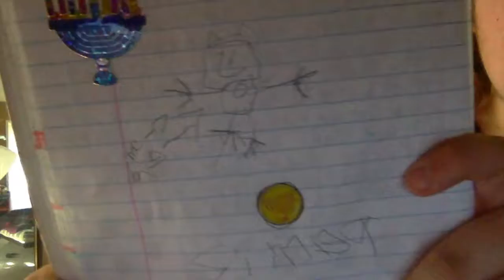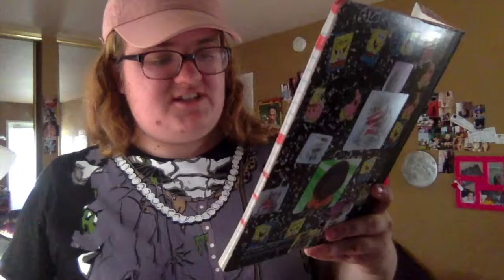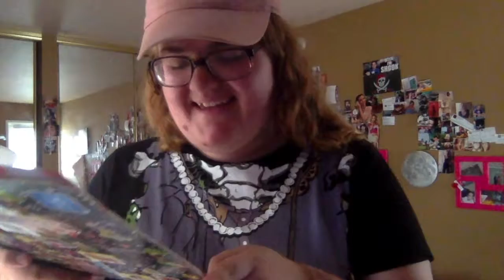READING MY OLD DIARY 3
I want to try and do more series' on my channel, what do y'all think?